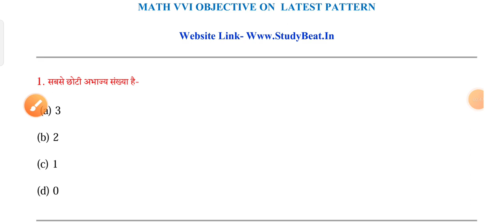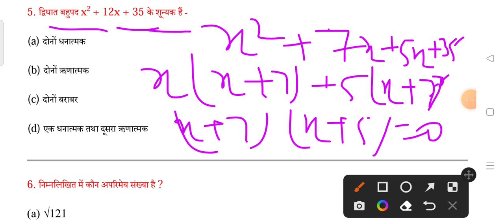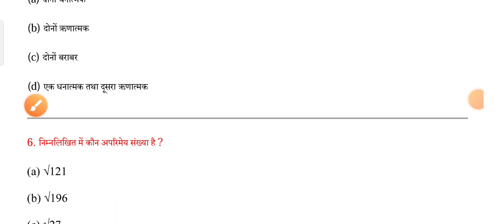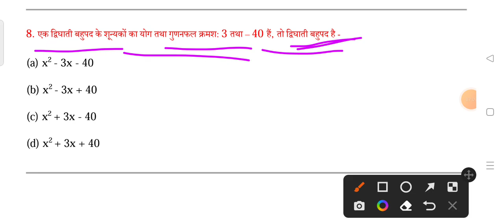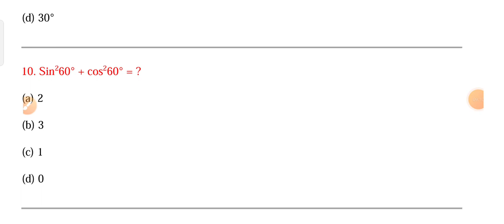Class 10th board exam Math VVI Most important Objective Question; 10th Math VVI Objective Question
Class 10th board exam Math VVI Most important Objective Question
Matric board exam Math VVI Objective Question
Class 10th board exam Math VVI Objective Question
Matric board exam Math VVI model set Question
Class 10th board exam Math VVI Question answer
Matric board exam Math VVI Question answer
Class 10th board exam Math VVI Objective
question
class10th math vvi model set Question answer